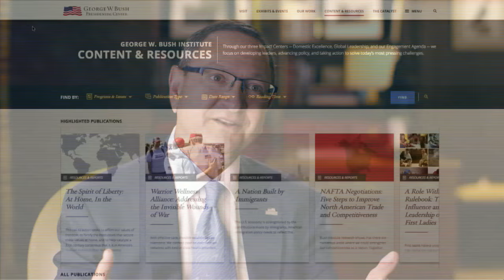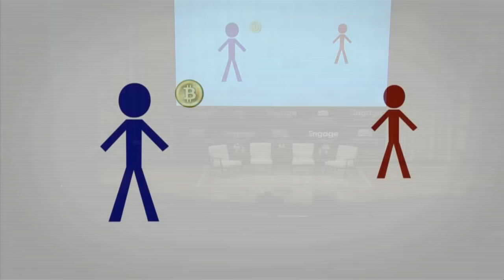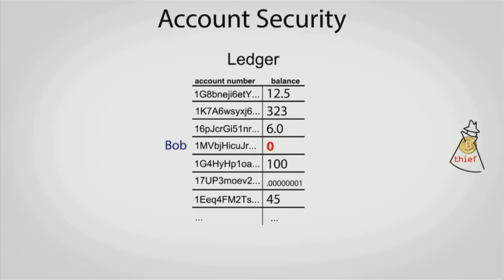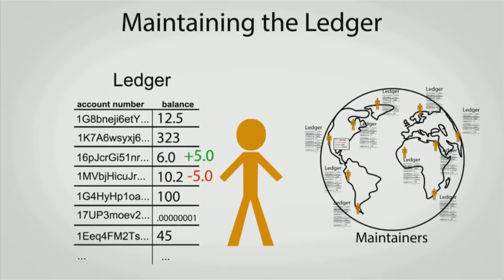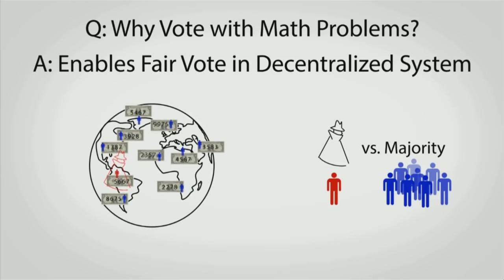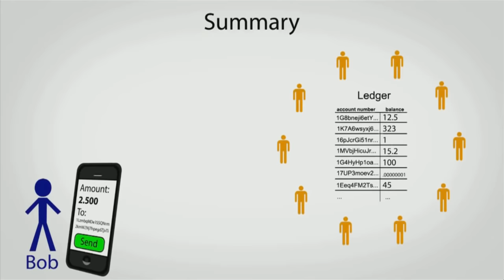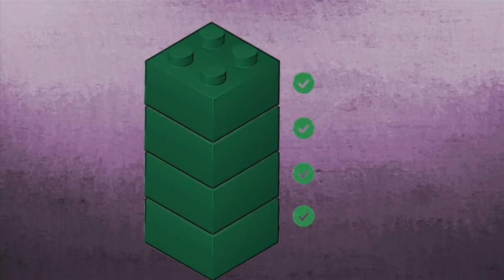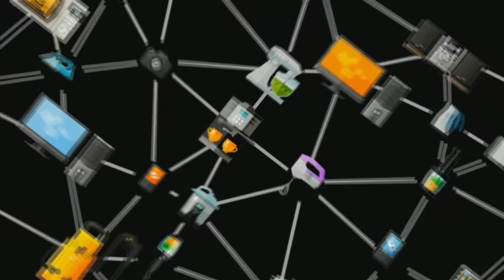Cryptocurrencies, AI, and Disruptive Technologies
Engage at the Bush Center, presented by Highland Capital Management

As part of our Transformations and Foundations series, Bush Center CEO Ken Hersh will moderate the Highland Capital Lecture, a lively conversation on the disruptive nature of technology on the global economy and our established institutions.

Featuring:
- Barry Eichengreen, professor of economics and political science at Cal-Berkeley and a former senior advisor at the International Monetary Fund
- Robert S. Kaplan, president and CEO of the Federal Reserve Bank of Dallas
- Tuur Demeester, founder of bitcoin fund Adamant Capital.

Jim Dondero, co-founder and president of Highland Capital Management – the presenting sponsor of Engage at the Bush Center – will offer opening remarks.